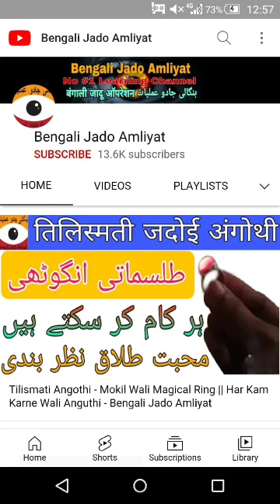Pakistan Me Tilismati Anguthi Tilismi Ring Mokil Wali Angothi Review | Bengali Jado Amliyat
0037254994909 Tilismati Anguthi || Tilismi Ring Mokil Wali Jadoi Angothi | Bengali Jado Amliyat Review From Pakistan Bangali Amil Baba